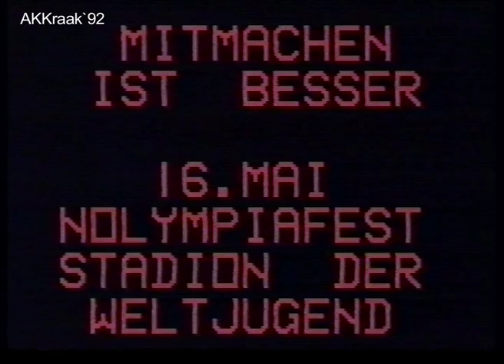NOlympia Berlin 1992 AK Kraak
Clip gegen die Olympiabewerbung Berlins 1992.
Drehort: Stadion der Weltjugend.
Aus Ak Kraak Magazin Nr.7.

(Mitte 1992 begann der Abriss des inzwischen leicht maroden Bauwerks, da an dieser Stelle eine 15.000 Zuschauer fassende Sport-Arena für die geplanten Olympischen Spiele 2000 in Berlin entstehen sollte. Die Kosten für den Abriss (es wurden mehr als 27.000 Kubikmeter Schutt entfernt) beliefen sich dabei auf 32 Millionen Mark. Da schließlich nicht Berlin, sondern Sydney den Zuschlag erhielt, wurde die geplante Arena nicht gebaut und das Areal lag seit 1993 brach... ... bis im Oktober 2006 der Bundesnachrichtendienst auf dem Gelände mit dem Bau seiner neuen Zentrale begann.